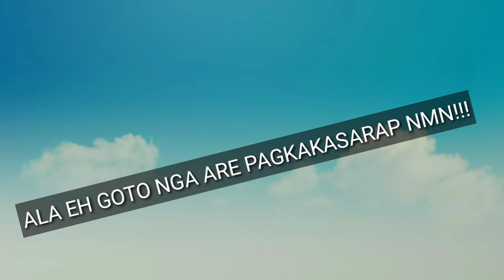GOTONG BATANGAS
HI GUYS WELCOME TO TRERESA'S CHANNEL..
THIS CONTENT IS FOR SHARING ONLY .

THE CONTENT IS ABOUT
  FOODS AND DESSERTS
IT'S ALL MY IDEA SO
 THIS IS MY VERSION OR RECIPE ONLY
ITS UP TO YOU IF YOU WANT TO TRY IT...